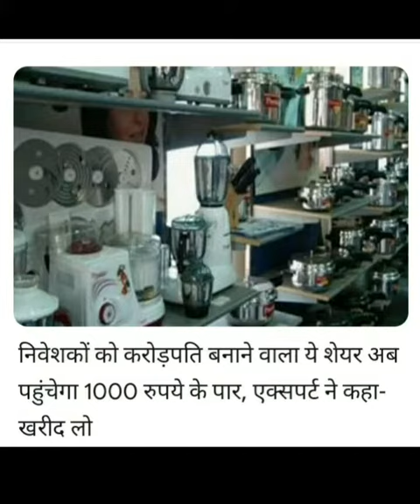Stocks Market news today & Business news today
MANI4U YouTube Channel
Namaskaar Dosto,is video mein maine aapse share market update information and stock ,Commodity ,CryptoCurrency ,Currency, IPO , Sip ,Mutual Fund , Business News   updates Jankari ke bare mein baat
ki hai stock market update information and stock updates and Market calls .
Seekho aur kamao share market ke dwara.
. Mujhe umeed hai ki
aapko yeh video pasand aayegi.

About:Mani4U is a YouTube Channel,
where you will find stock market update Information & Stock Updates & Business News Update & calls education purpose. & App videos in Hindi,English , New video is posted Everyday 😊